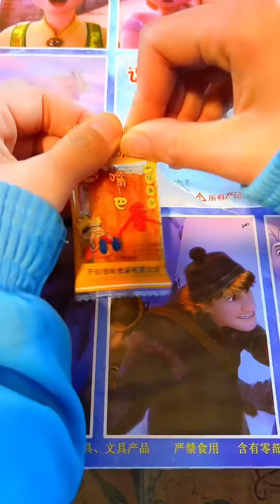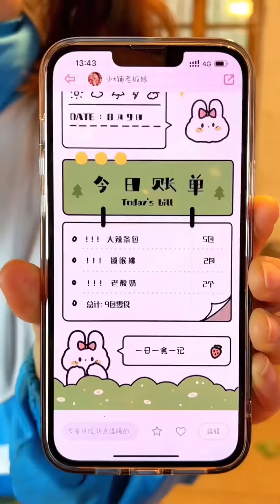還記得小時候童年小賣舖嗎？老闆娘新到一款雞翅辣條，饞到二丫直流口水！童年回憶